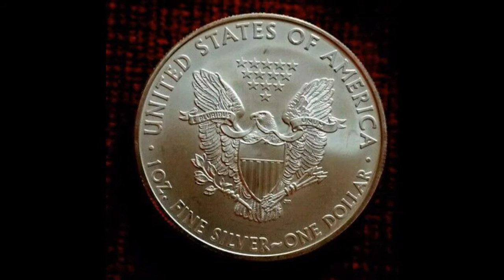American Eagle 2008 FINE SILVER ONE DOLLAR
USA 2008 FINE SILVER ONE DOLLAR Coin is worth £50-70 for a perfect quailty coin. The 2008 silver one dollar coin is one of my favourite USA coins.
2008 American Eagle One Troy Ounce Fine Silver